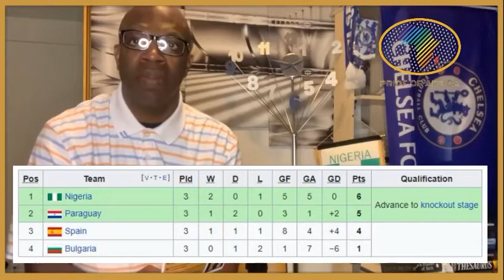FOCUS AS A HABIT; RECIPE FOR SUCCESS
My latest video. A trip down Memory Lane. And a lesson on the impact of Focus on our daily lives. Learn how Focus can. We use my experience with the Nigerian Super Eagles way back in 1998 as a case study.

Watch. Enjoy. Learn. And be a Winner!